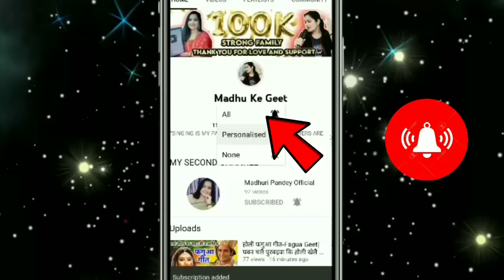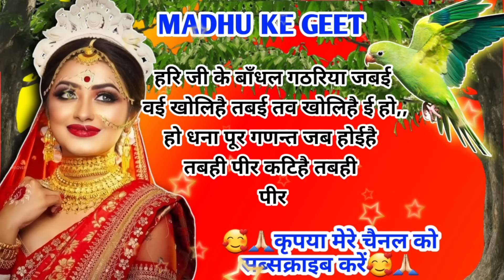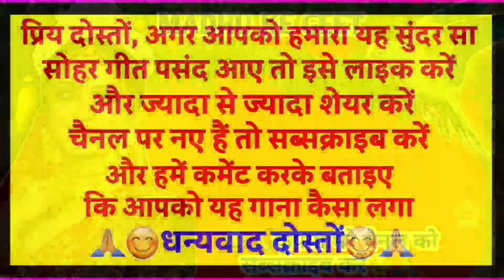Sohar geet-सोहर गीत|कोइलर जाई के पिया के जगावव जगाई लईआवऊ हो|Lokgeet|लोकगीत|folk song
Sohar geet

सोहर गीत

कोइलर जाई के पिया के जगावव जगाई लई आवऊ हो

Lokgeet

Bhojpuri Sohar Song

लोकगीत

folksong

जच्चागीत

                          😊🙏धन्यवाद दोस्तों 😊🙏